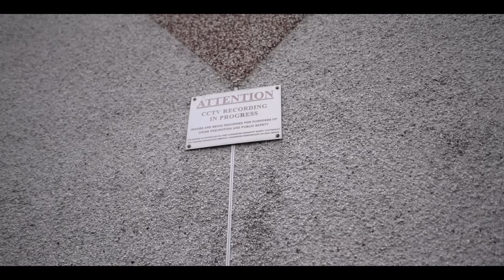T Drillz ft. Curlyb - Used To It [Music Video] | GRM Daily